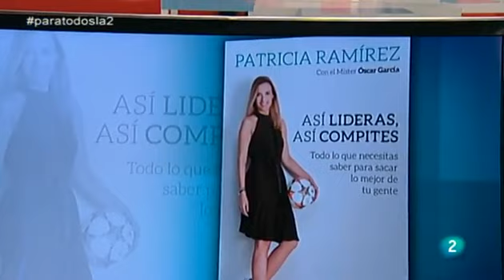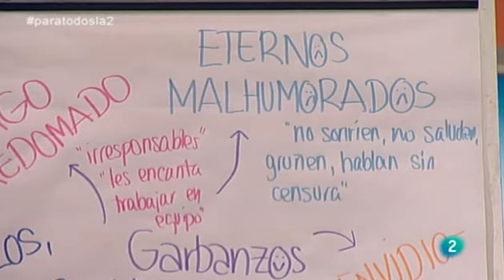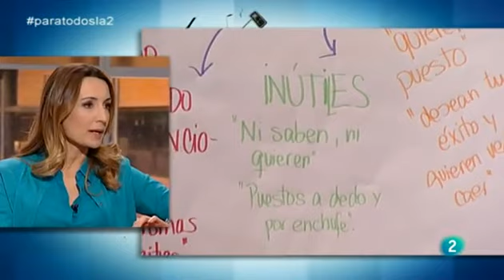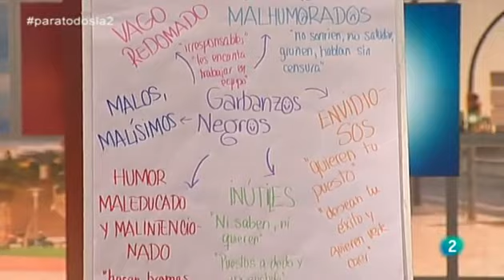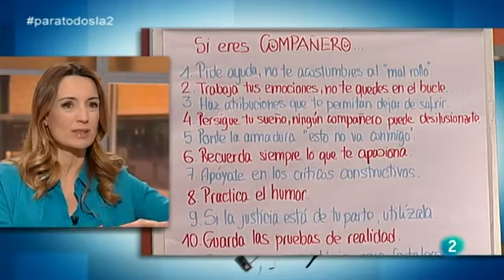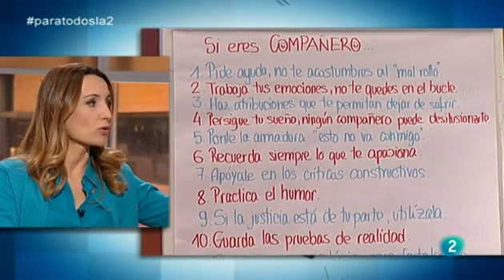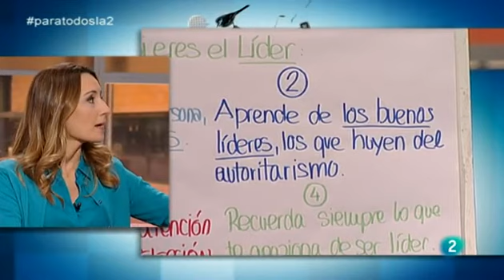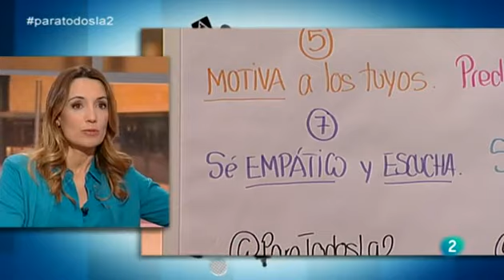Cómo lidiar con compañeros trepas, cotillas, irresponsables...